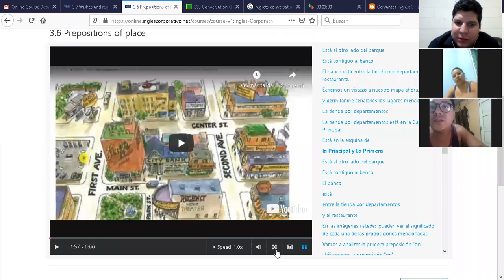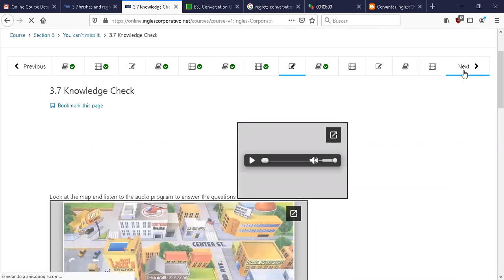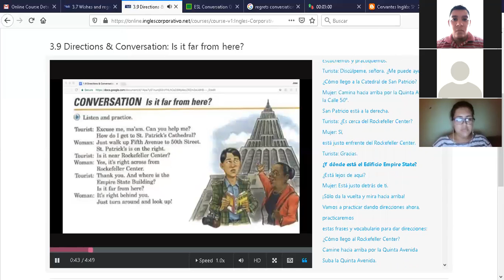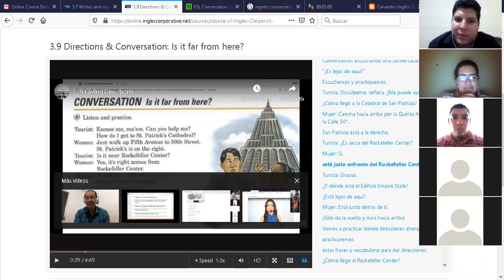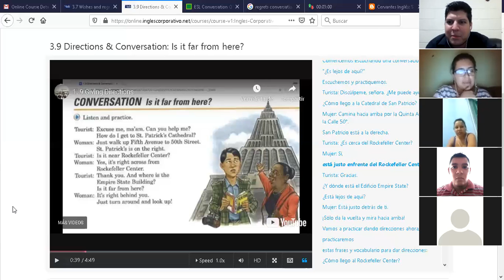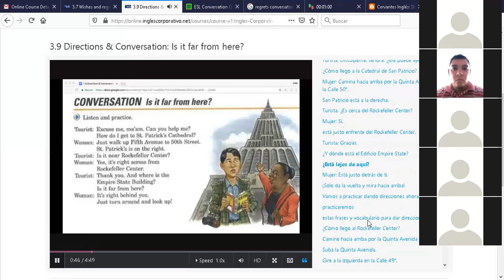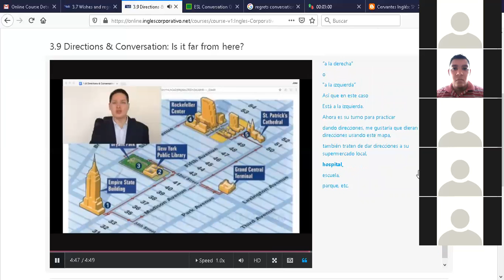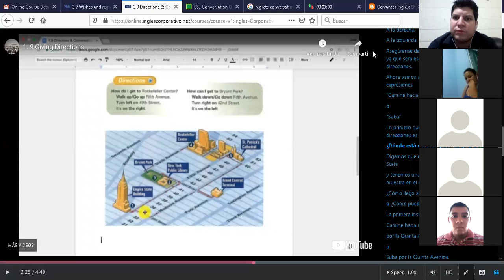Ingles Corporativo-P3-02-9-10-PM-02-12-20 Asking for and giving directions.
P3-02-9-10-PM-02-12-20 Asking for and giving directions.